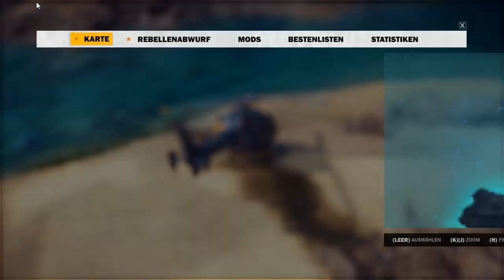Let´s Play Just-Cause-3 (HD) Part-7 Übernahme von Le Galera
Rico Rodriguez und meine wenigkeit begrüßen euch zu einem neuen Projekt.
Wir nehmen Kampf gegen General Diravello auf der die Heimat von Rico an sich gerissen hat.
Dann verbreiten wir mal ein bisschen Chaos und Randale :D
Und es wird KEIN 100% Run.